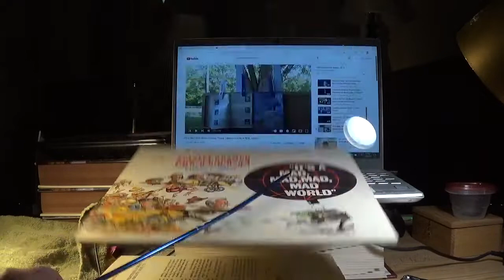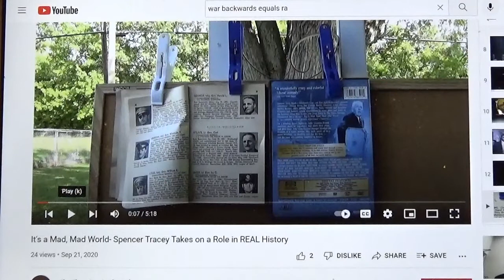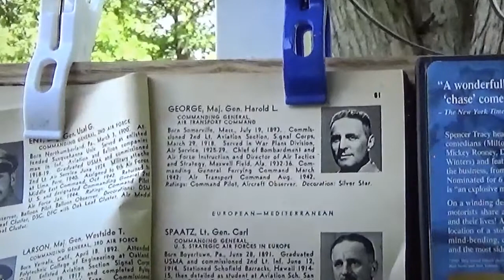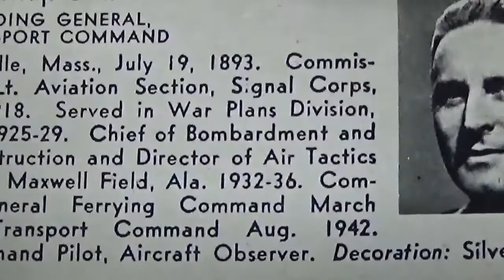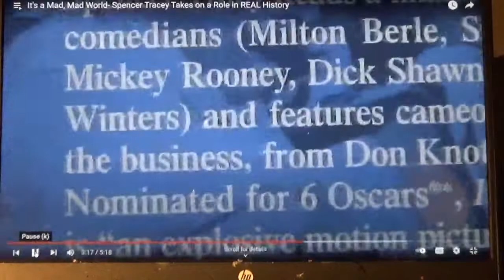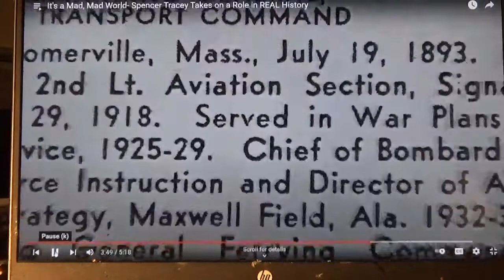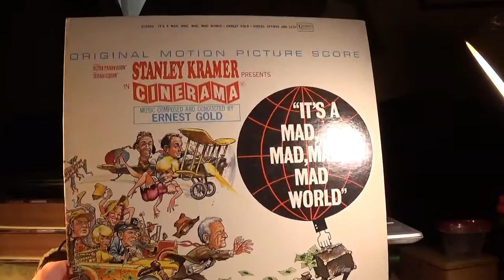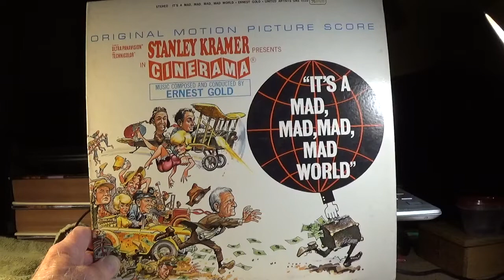Actor Spencer Tracy Hoaxes The World During War Years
Original Video is on my channel "The Elect Deceived: Matthew 24 24